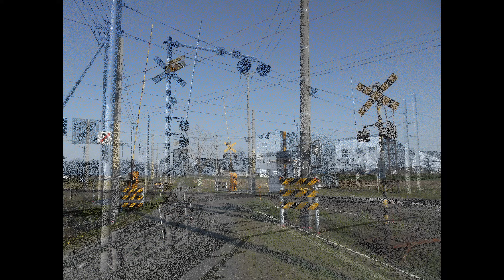JR札沼線（学園都市線）の色々な警標（クロスマーク）が2つの踏切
2024年第277話
「JR札沼線（学園都市線）の色々な警標（クロスマーク）が2つの踏切」(2024/10/3)

JR札沼線（学園都市線）の色々な警標が2つの踏切を集めてみました。
太平ー百合が原間　1箇所
百合が原ー篠路間　1箇所
篠路ー拓北間　1箇所
拓北ーあいの里教育大間　1箇所
あいの里公園ーロイズタウン間　1箇所
ロイズタウンー太美間　1箇所
太美ー当別間　5箇所
当別ー北海道医療大学間　7箇所